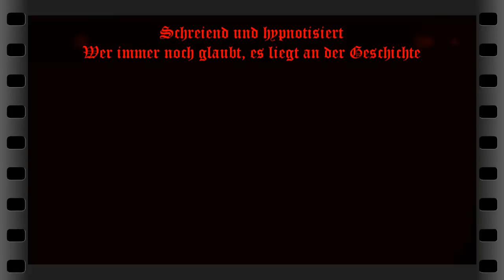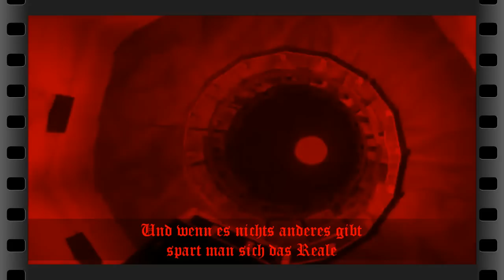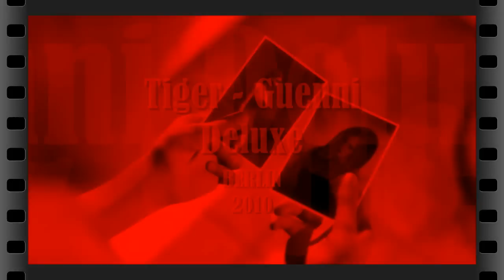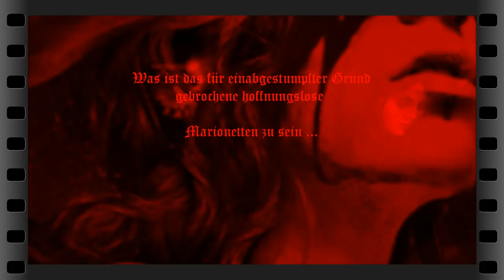GLÜCKLICH UND ZUFRIEDEN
KLARTEXT